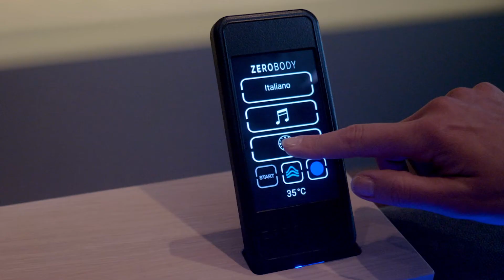Zerobody by Starpool for Sports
Discover the power of the Dry Float Therapy to boost your sports performance.